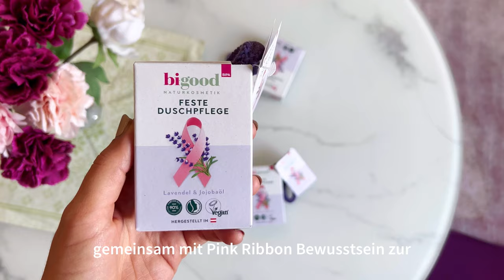BIPA bi good: Pink Ribbon Brustkrebsvorsorge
Der Oktober steh ganz im Zeichen der weiblichen Gesundheit: Jährlich wird auf das Thema Brustkrebs aufmerksam gemacht, um ein Bewusstsein für die Vorsorge, Erforschung und Behandlung von Brustkrebs zu schaffen. Wie wichtig das Thema Vorsorge ist, erzählt uns @KlaraFuchs in ihrem neuen Video!